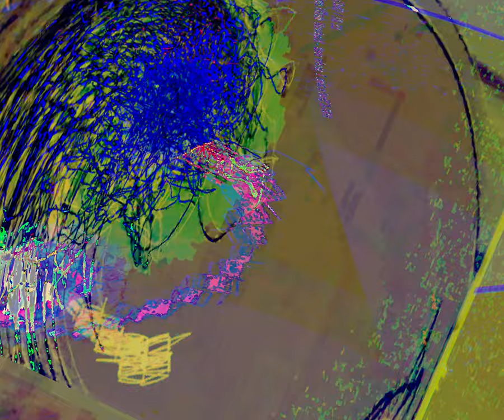[EPILEPSY WARNING] Movie 24 03 01 03h32m32s